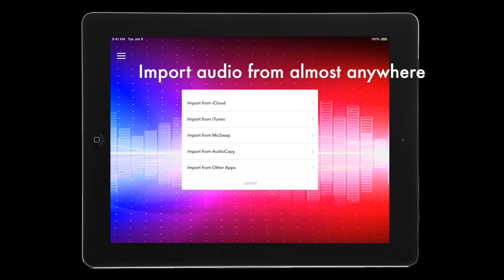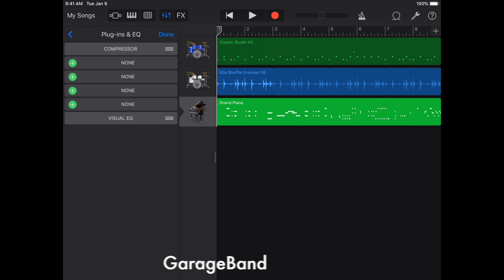AudioMaster App Tutorial (Instant Audio Mastering)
Instant Audio Mastering on the Apple App Store - Let AudioMaster put the final touches on your audio. AudioMaster instantly maximizes your volume and enhances the sound. Use for podcasts, music, voiceover, etc.

-- iOS / MacOS / Android --

Buy on iPhone, iPad, Desktop and you own them all!

Our audio algorithm automatically adjusts levels and gives a overall sweetening of the mix. Think of it as the difference between a good sounding mix and a louder professional sounding finished master.